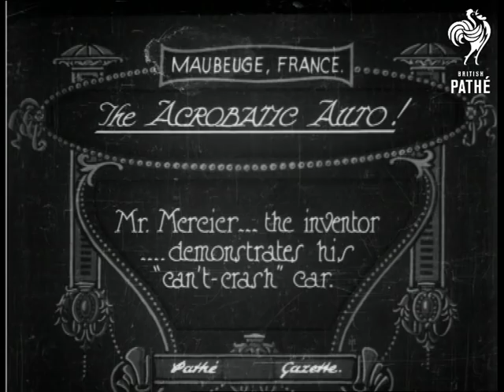The Acrobatic Auto (1926)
Full title reads: "The Acrobatic Auto! Mr. Mercier ... the inventor ... demonstrates his 'can't crash' car".

Mauberge, France.

M/S of Monsieur Mercier sitting in his car; looks like beach buggy, main body of car is protected by circular frame.  L/S of Mercier driving car at reckless speed across dusty square in front of large building.  The car skids and rolls over - Mercier is protected by circular frame.  A small crowd watches as the car rolls back onto its wheels and drives off.    M/S of the car skidding and rolling.

 FILM ID:640.24